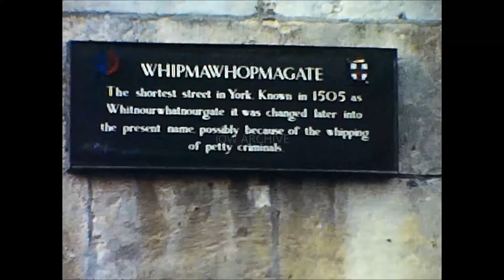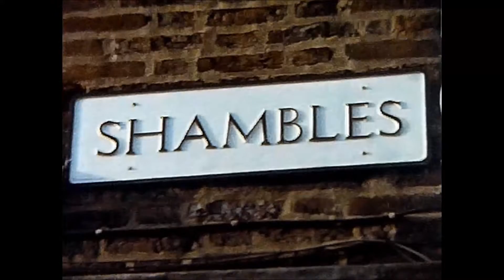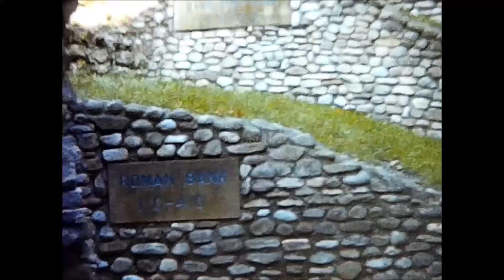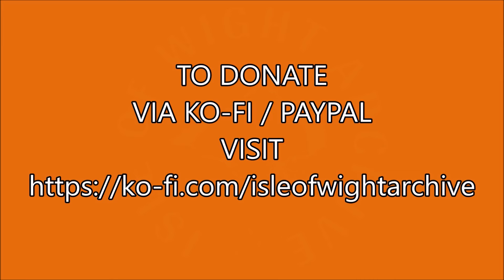📽 york - circa 1980 - amateur 8mm cine film